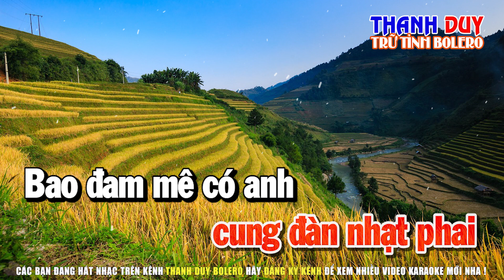Tình Đơn Phương 3 Rumba Karaoke Tone Nữ | Thanh Duy Trữ Tình Bolero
Hotline Hoặc Zalo : 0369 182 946